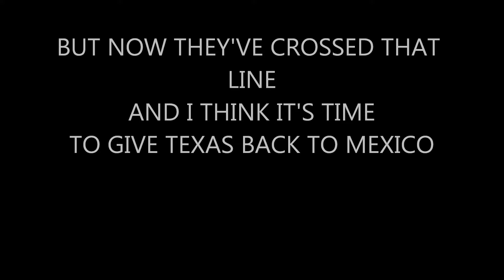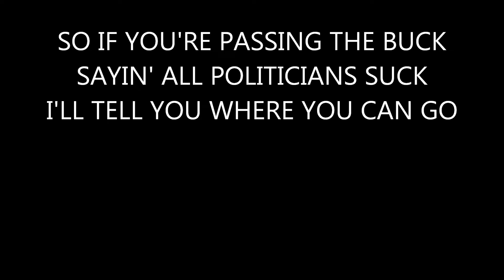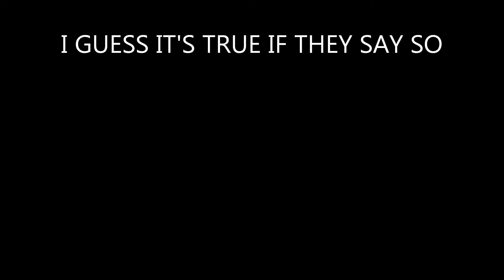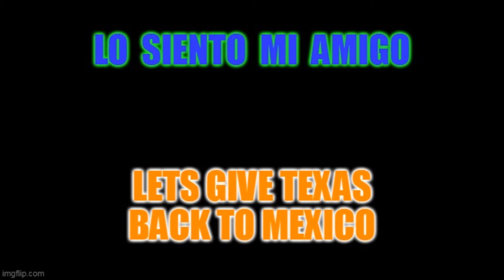GIVE TEXAS BACK TO MEXICO by Darryl Rhoades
GIVE TEXAS BACK TO MEXICO
Such A Deal Publishing
P.O.Box 190672